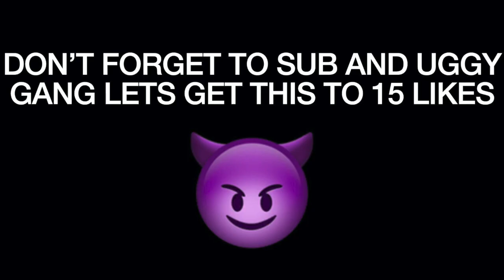SNIPING NEW UNFAZED CARDS! I SNIPED THIS DARK MATTER UNEXPECTEDLY AND QUICKLY! NBA 2K22 MYTEAM!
These are new snipe filters. These are the best snipe filters.  Sniping Dark Matters. Sniping Invincible Kobe Bryant. Sniping Invincible Giannis.This is how to make MT. This is an mt method. These are new locker codes. These are new locker codes. 3 new locker codes. How to make 100k mt. How to make a million mt. Best mt method.

Sniping Invincible Dark Matter Luka Doncic. Sniping Invincible Dark Matter Michael Jordan.

Sniping dark matters. Sniping Invincible cards. Sniping Invincible Tracy Mcgrady. Sniping Invincible Lebron James.

Invincible Steph Curry Swish pack opening.

Dark matter pack opening. Pulling dark matters. Fearless pack opening. Sniping Fearless cards.

Best budget lineup under 100k mt. 100k mt squad builder. Best budget cards. cards to snipe.
New signature series VI pack opening is now out.

Dark matter Wilt Chamberlain is confirmed. Signed signature series VI pack opening is coming tomorrow and this will cause a market crash.

Takeoff 5 pack opening is now out. You can pull Dark Matter Jason Tatum, Galaxy Opal Jason Kidd, Pink Diamond Andrew Wiggins, and Diamond

New Supernova Pack Opening is officially out. This set includes Invincible Shaq. Also has Dark Matter James Harden, Dark Matter Magic Johnson, Dark Matter Andrei Kirilenko, Galaxy Opal Jamal Crawford, Galaxy Opal Shawn Marion, Galaxy Opal Wes Unseld, Pink Diamond Jonathan Kuminga, Pink Diamond Boris Diaw, Diamond Deni Avdija, and Diamond Iman Shumpert.

New takeoff 4 pack opening is now out. This set includes Dark Matter Draymond Green, Galaxy Opal Dino Radja, Pink Diamond Luka Doncic, and Diamond Michael Cooper.

This is a first round playoff agenda guide. These are new playoff moment cards. How to get dark matter Jordan Poole, how to get dark matter jalen brunson, how to get Dark matter Marcus Smart, how to get Dark Matter Mikal Bridges, how to get galaxy opal Tyrese Maxey, how to get galaxy Opal Grayson Allen. How to get Dark Matter trae young, how to get pink diamond herbert jones.

3 new locker codes. 3 free locker codes. These are new snipe filters. These are the best snipe filters. This is how to make MT. This is an mt method. These are new locker codes.

Pink Diamond Kobe Bryant and Pink Diamond Clyde Drexler have broken the market. This is literally an mt glitch.

New flash glitch cards are out. This includes Dark Matter Ben Simmons, Dark Matter Yao Ming, Galaxy Opal Deangelo Russell, Galaxy Opal Jack Sikma, Galaxy Opal Jason Williams, Pink Diamond James Wiseman, Pink diamond Isaiah thomas, Diamond Kevin Huerter, and Diamond Larry Sanders.

How to get Ruby Will Barton.

New Takeoff 3 cards are out. this includes Dark matter Julius Erving, Galaxy Opal Jermaine Oneal, Pink Diamond Klay thompson, and Diamond Shai Gileous Alexander.

How to get Hof interceptor badge. How to get Sapphire Devin Booker. How to score 33 points with Deandre Hunter.

This is a limited edition IV pack opening. This is a limited edition 4 pack opening. This is a fan favorites pack opening.

How to get double double with Luka Doncic. How to get get Sapphire Deandre Hunter.

New limited Edition 4 pack opening is now out. Dark matter Carmelo Anthony, Dark Matter Jimmy Butler, Dark Matter Damian Lillard, Dark matter Chris Bosh, Dark Matter Alonzo Mourning, Dark matter Glenn Robinson, Galaxy Opal Paul Arizin, pink Diamond Rudy Gobert, and Pink Diamond Billy Owens are all out.

New Takeoff 2 pack opening is now out. This set includes Dark Matter Derrick Rose, Galaxy Opal Kevin Love, Pink Diamond Michael Porter Jr, and Diamond Kawhi Leonard.

How to get Emerald Patrick Williams.

In this there is a fan favorite pack opening. There is a zero gravity pack opening. Galaxy Opal Dennis Rodman is free.

How to complete NBA playoffs round 1 agendas. How to get Emerald Alperen Sengun.